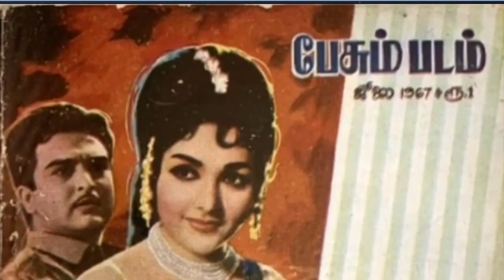குங்குமம் பிறந்தது மரத்திலா -Kungumam pirandhathu marathilaa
பாட்டொன்று கேட்டேன் 'C ராமச்சந்திரா இசையில்
மிக இனிமையான கவி வாலி பாடல்  P.சுஷீலாவுடன்P.B ஸ்ரீனிவாஸ் பாடியது
இசையும் பிறந்தது காற்றிலா
இரு இதயம் விடுகின்ற  மூச்சிலா- என்று  வருகிறது
 இதயங்கள் என்று எழுதவில்லை , இரண்டும் ஒன்றென்பதாலா ?
AVM ராஜனுடன் தோன்றும் நடிகையின்  பெயர் தெரியவில்லை
தெளிவான பிரதி எங்குமில்லை